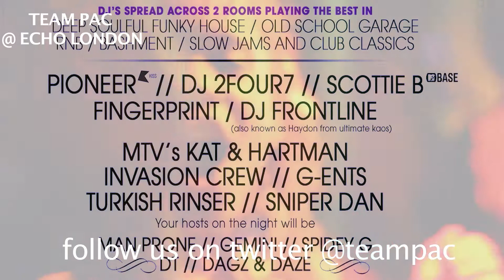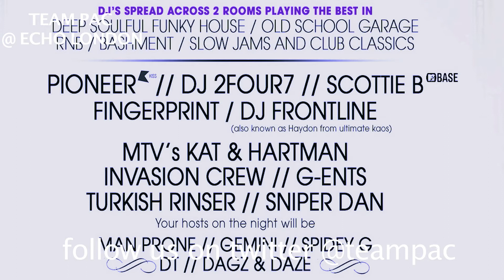TEAM PAC TV live @ ECHO LONDON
Look out for PURITY 26th March @ RS Lounge GONNA BE BIG!!!
Catch us if you can because we are everywhere Twitter @teampac
BBM 22124DAF Have a nice day...